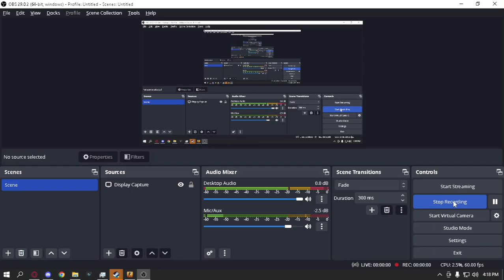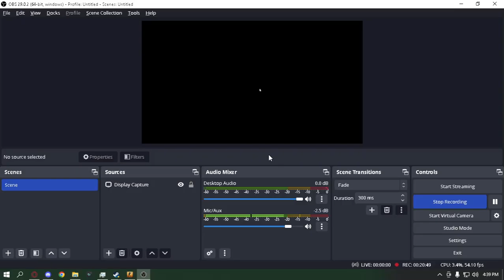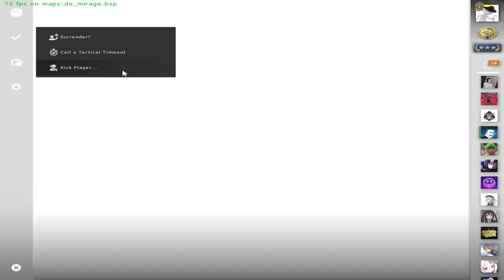CSJOE FULL CLIP 15